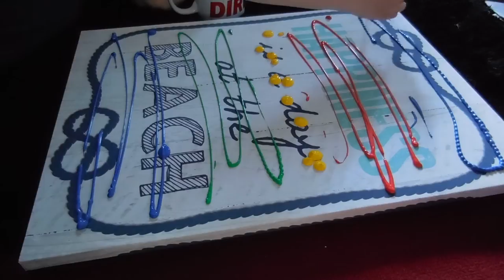Canvas Painting | Art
Canvas Painting
In this video I painted an abstract painting in acrylic paint on an old canvas that I was painting over. I was later told that it resembles an abstract forest fire. Share your interpretation if you like.